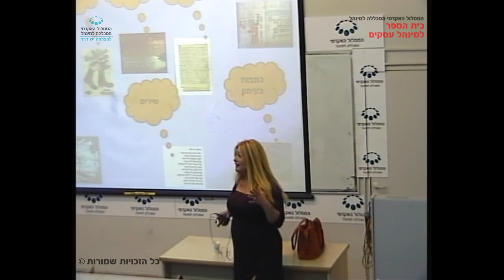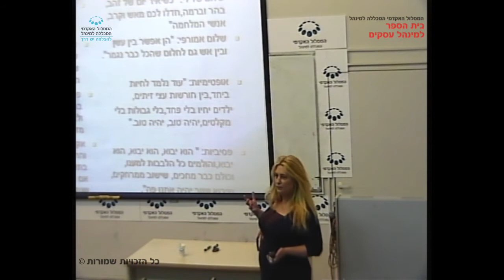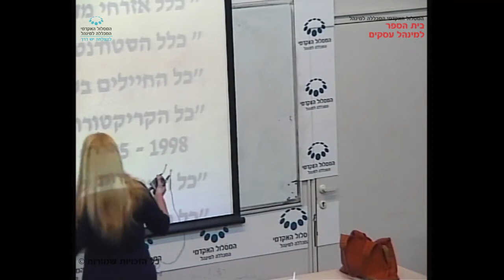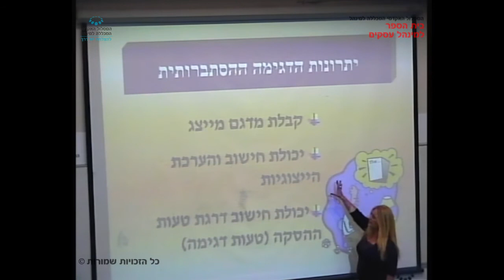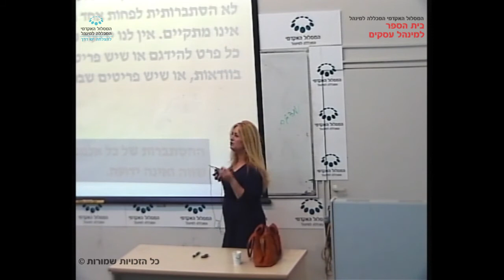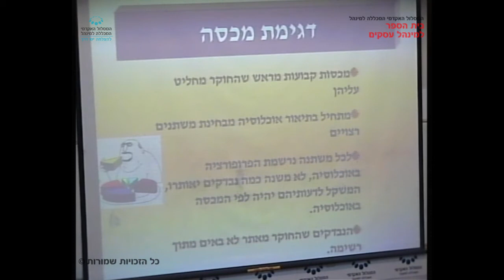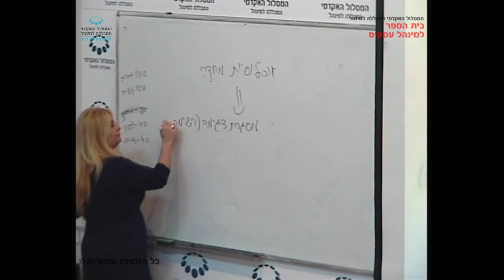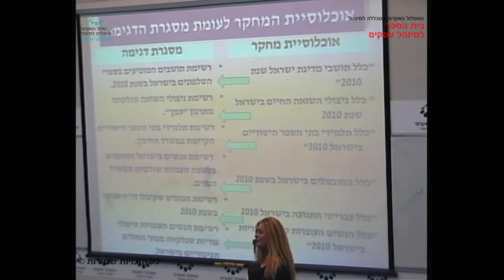קורס "יסודות המחקר השימושי" - שיעור 9 / גב' רונית אופק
שיעור 9 בקורס "יסודות המחקר השימושי" שהועבר בתאריך 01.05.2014 על ידי גב' רונית אופק. בנושא: דגימה הסתברותית ודגימה לא הסתברותית. במסגרת לימודי התואר הראשון בבית הספר למינהל עסקים, המסלול האקדמי המכללה למינהל.

צילום ועריכה: קובי אשכנזי